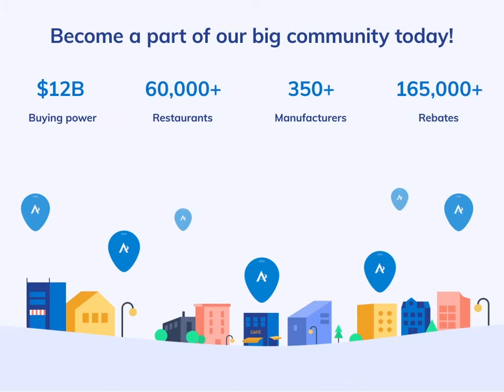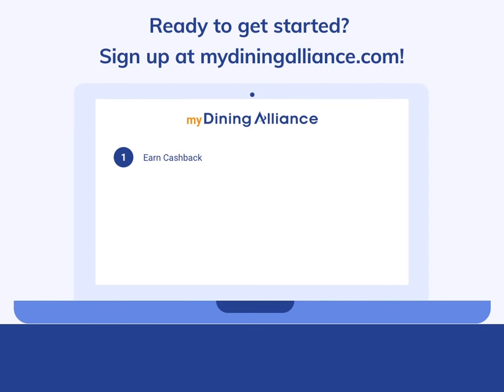myDiningAlliance Earn FREE Cash Back